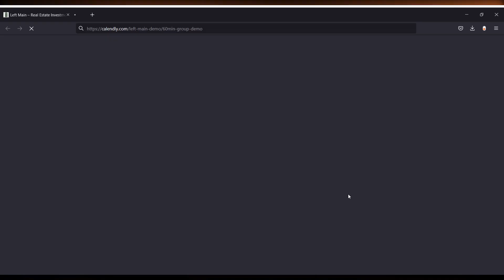Discovering Possible Opportunities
Working multiple jobs in addition to your full-time job while developing your relationship with your partner has its drawbacks. Josh and Tiffany High talk about how they went from having no time for each other to having complete freedom to do whatever they want.

Takeaways:
- The struggles of a newbie entrepreneur
- How to make someone quit their job

ABOUT JOSH AND TIFFANY HIGH
Tiffany High is a recovered corporate employee who quit her job to start investing in real estate when her brother was ill with cancer. She learned on the fly, taking six months to secure her first deal, and was about two weeks away from giving up when she started having success. Josh High worked in construction for years and quit his job once they had their real estate investment company off the ground. Josh brings his construction background to the company’s fix and flip side of their business. Tiffany and Josh both wholesale and fix and flip. They unusually started with fix and flips, primarily due to Josh’s construction knowledge but also because they were figuring things out on the fly. As they grew, they sought help learning how to organize and manage their business and now run a lean company with great employee bonus plans to encourage retention.

to schedule your free demo and see the most powerful CRM system built for real estate investors, BY real estate investors!